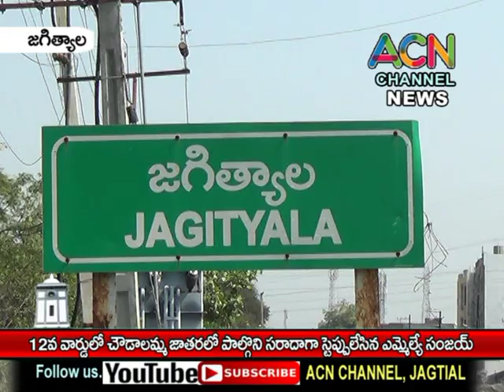జగిత్యాల పట్టణంలోని చౌడాలమ్మ జాతరలో సరదాగా స్టెప్పులేసిన ఎమ్మెల్యే సంజయ్